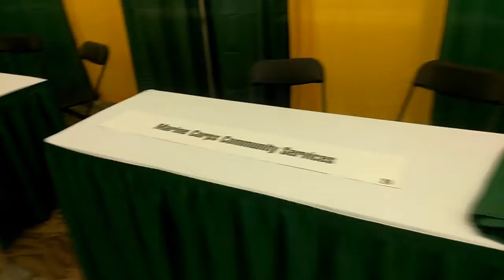Nsu DunMar Pipe Drape and Tables Setup with Sope Watson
This a Snippet Vlog of went to work for ESI working for DunMar to setup Pipe, drapes and tables for an upcoming Job Fair at NSUNorfolk State University under Ms. Barbara and Mike with Phife, Jim and Myself, We Sought, We Came, We Conquered💪 working with another great group of folks as always🤘😎🤘onenationonelove